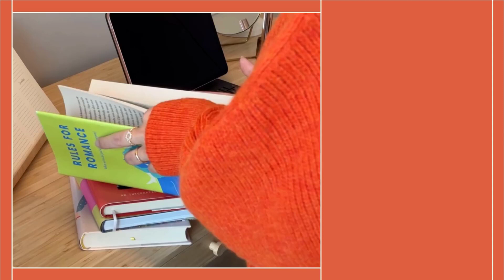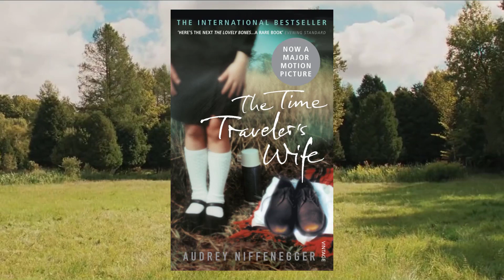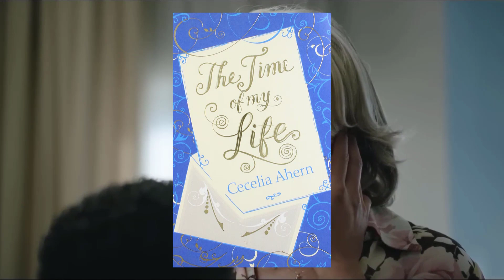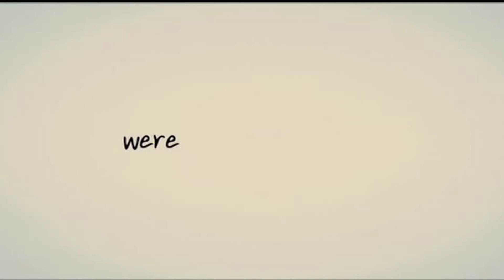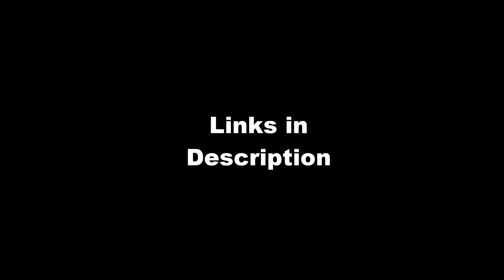Top 10 Must-Read Romantic Books: Your Ultimate Love Story Guide | Best books to read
Looking for the perfect romantic book to get lost in? Look no further! In this video, we bring you the top 10 must-read romantic books to add to your reading list. From timeless classics to heartwarming love stories, this video has something for every romance fan. So, grab a cup of tea and join us as we delve into the world of love and passion with these unforgettable books.
Buying Links for all the books: For USA/Canada
Pride and Prejudice" by Jane Austen
The Notebook" by Nicholas Sparks
"Me Before You" by Jojo Moyes
The Time Traveler's Wife" by Audrey Niffenegge
Out of Africa" by Isak Dinesen
The Fault in Our Stars" by John Green
The Time of My Life" by Cecelia Ahern
"The Rosie Project" by Graeme Simsion.
One Day" by David Nicholls
The Twilight Saga" by Stephanie Meyer
Buying Links for all the books: For India
My hardware I use for Editing and gaming.
romantic homicide,
romantic songs,
romantic movies 2022,
romantic books to read,
valentines day,
girlfriend ruger,
love after lockup,
love again,
love songs,
romantic novels to read,
best love songs of all time,
best love songs,
best love movies 2022,
best love movies,
sexuality,
sexuality girl and male,
sexualing healing,
love birds sounds,
how to love,
how to satisfy man in bed after marriage,
how to satisfy women in bed after marriage,
romantic books audio,
romantic movies to watch,
adult books to read,
adult movies to watch,
Books,
romance books to read,
urdu novels,
urdu novel,
bold romantic urdu novels,
romance novels,
romance books,